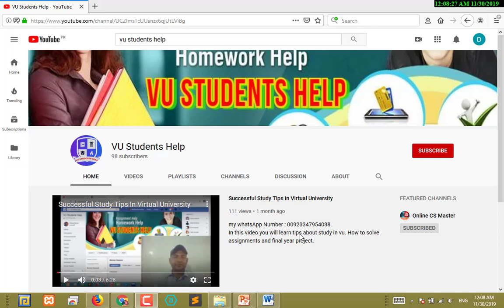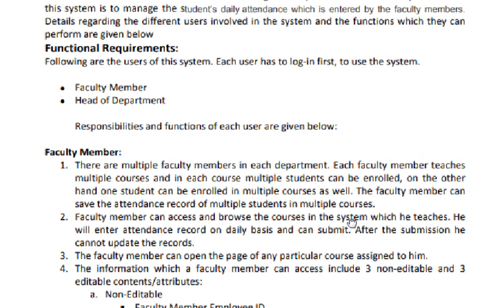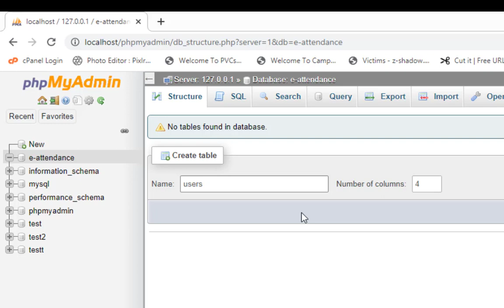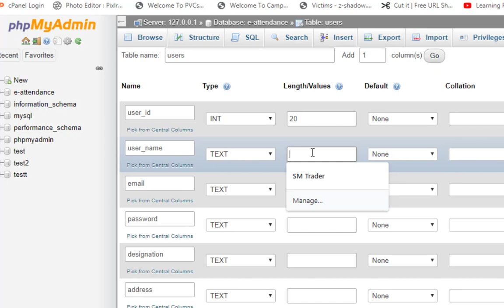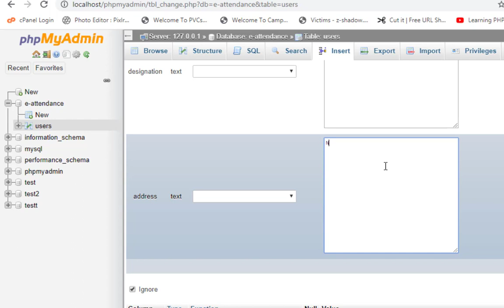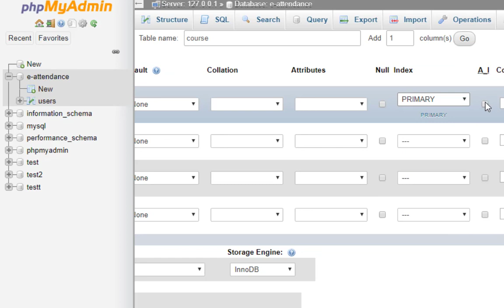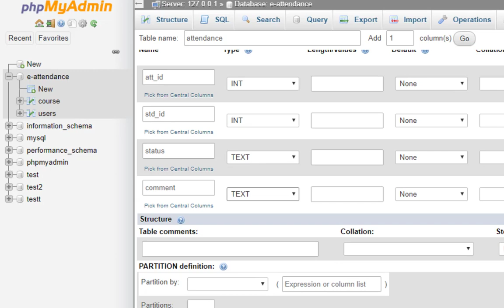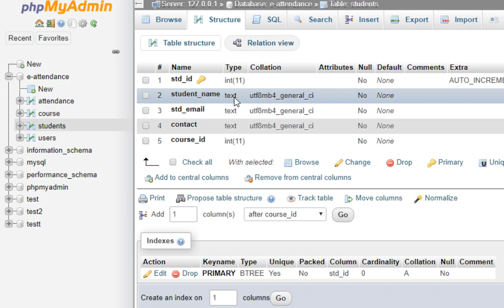How to create tables in database in PHPMyAdmin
How to create tables in database in PHPMyAdmin. How to create tables through gui mode in Xampp using phpmyadmin